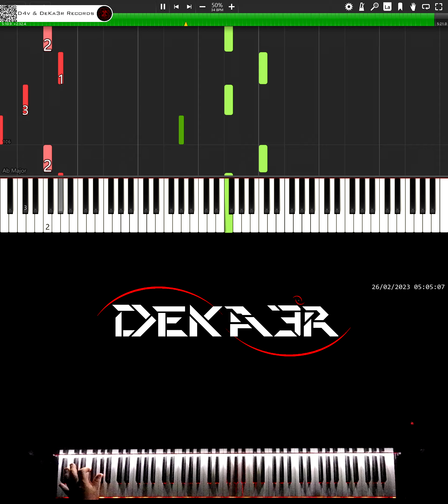🔴 IRL 🎹 RUNNER • CREACIÓN DE SU DIGITACIÓN, MNEMOTECNIA Y ESTUDIO PARA PIANO